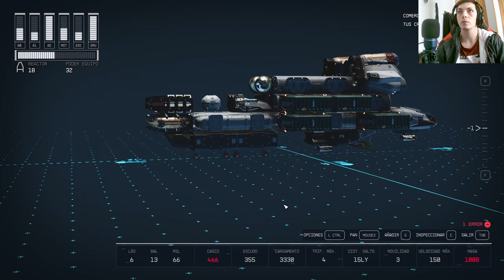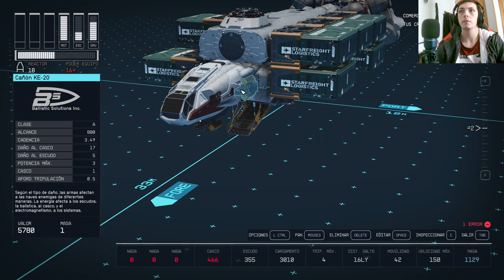🚀💫 Domina el Universo con Starfield: Mejorando Mecánicas! 🎮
¡Prepárate para surcar los confines estelares en la nueva serie de YouTube dedicada a Starfield! Descubre cómo perfeccionar tus habilidades y estrategias dentro del juego, dominando cada aspecto de su mecánica. Desde la navegación intergaláctica hasta el combate épico, te sumergirás en un viaje de aprendizaje y dominio. Con trucos exclusivos, secretos desvelados y consejos de expertos, esta serie te convertirá en el capitán definitivo de tu nave espacial. ¡Únete a la aventura y conviértete en un maestro del universo con nosotros!